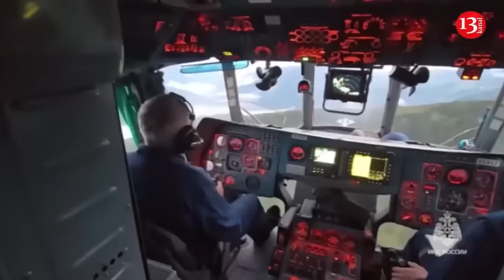Footage of bridge destroyed by Ukrainian troops in Kursk - Russians seek to cross it with difficulty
Soldiers of the Russian army have demonstrated the bridge and the pontoon crossing over the Seym river Kursk region, which were blown up as a result of the Ukrainian army strike. The soldiers of the occupying army said that they can partially use the destroyed bridge, however adding that the pontoon crossing has become completely unusable.